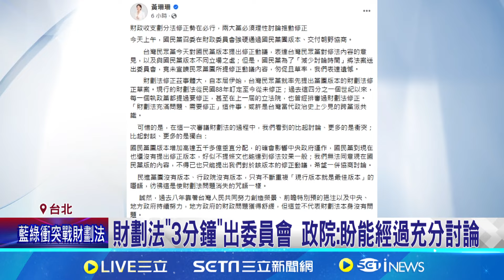財劃法攸關"逾6千億"預算! 藍委挨轟3分鐘強行闖關｜94要賺錢